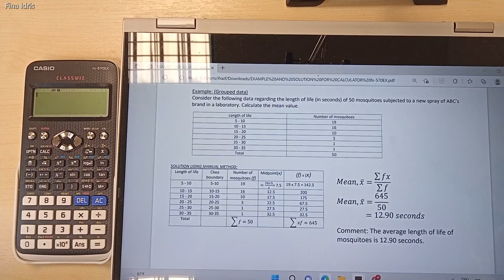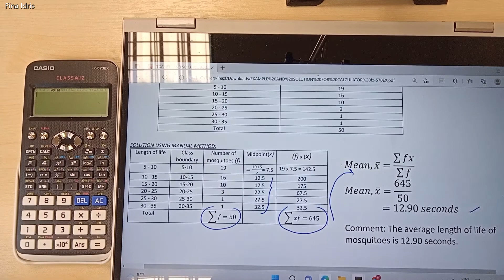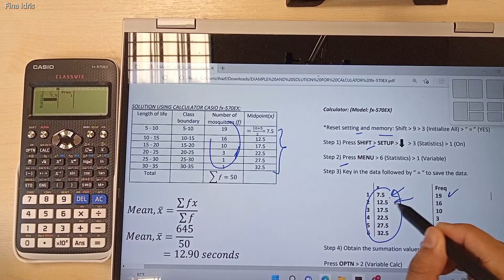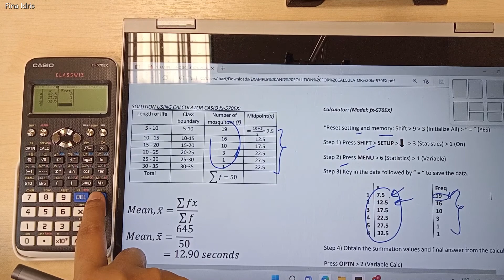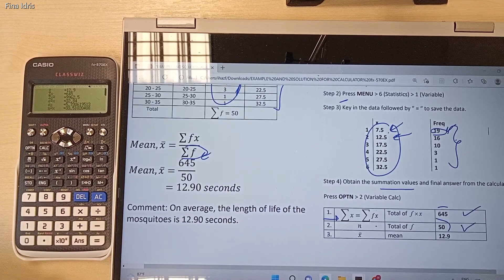Mean of Grouped Data using CASIO fx-570EX